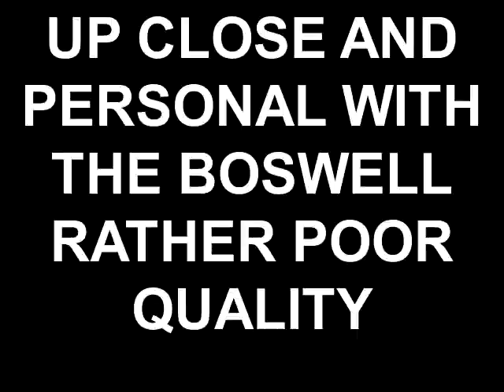LUNCH WITH JOHN & A NEW BOSWELL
MY OLD BUDDY JOHNBARNEYCORN DROPS BY FOR LUNCH, A TRIP TO A BACCY STORE AND I GET A NEW BOSWELL PIPE!